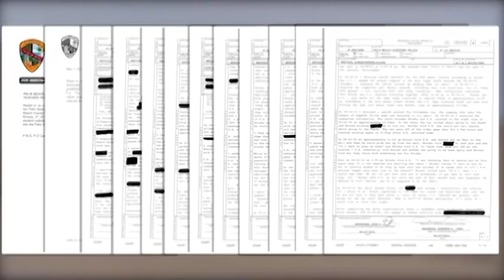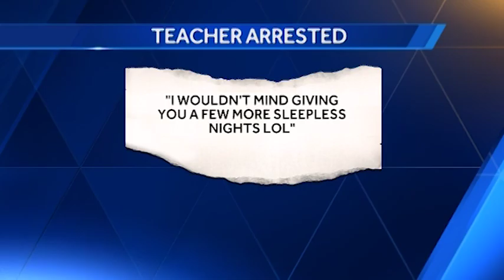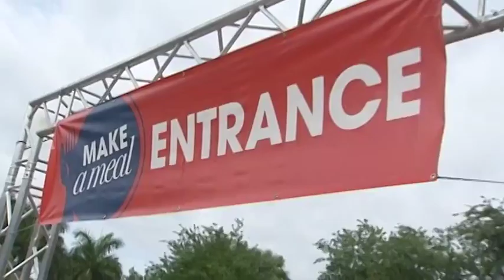May Demo Reel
Melvin Kimbrough
News Photographer
WPBF 25 News (ABC) South Florida